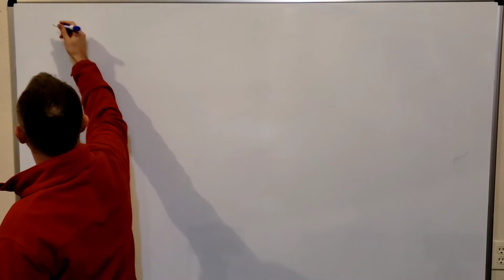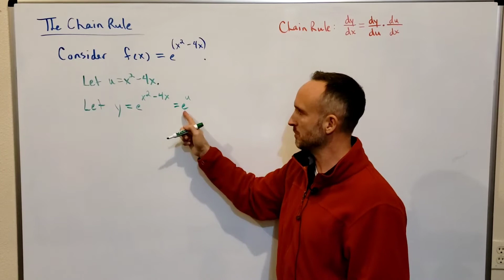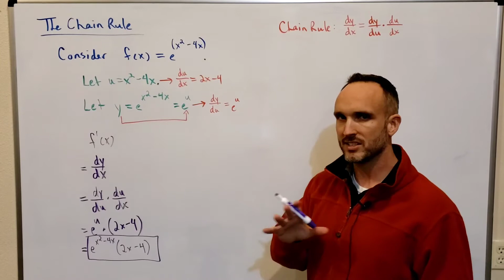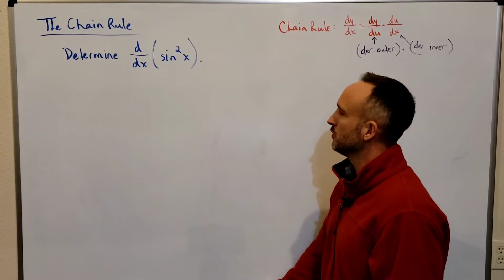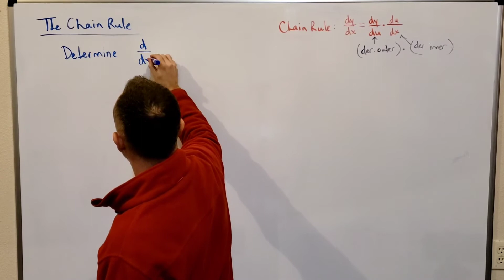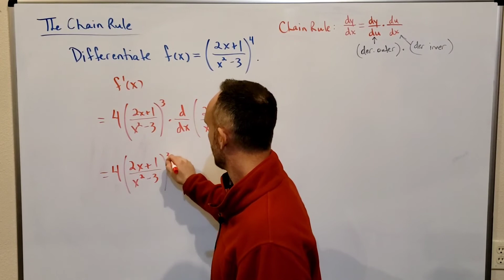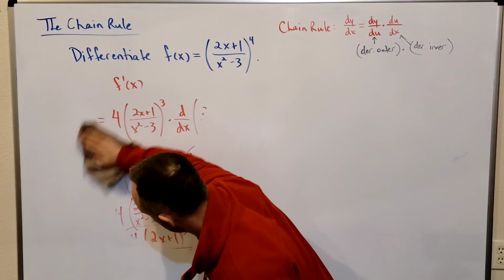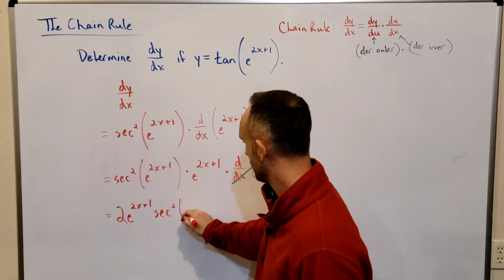The Chain Rule